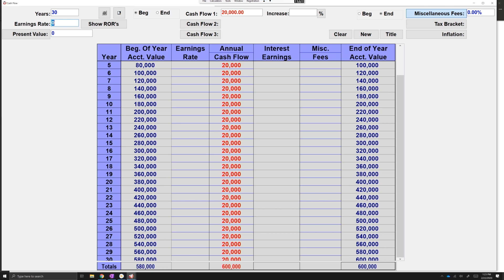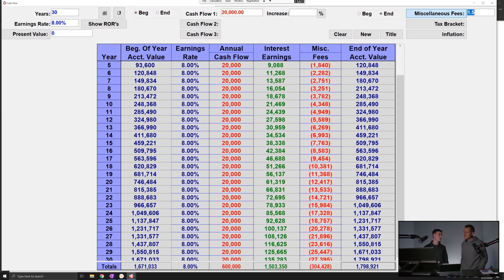10 Perils of Your 401k: #2: You lose half of your gains to fees and compounding costs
10 Perils of Your 401k:  #2:  You lose half of your gains to fees and compounding costs

The fees you are paying to have your money managed are one of the greatest killers to your ability to create wealth.  The reason for that is because when you pay a fee, you don't only lose that money, you lose the potential future gains that money would or could have earned you.

This video breaks down exactly how the fees you are paying are costing you WAY MORE than you think they are over your working life.

Everyone should watch the CBS 60 Minutes Special on The 401k Fallout.

10 Perils of Your 401k:  #2:  You lose half of your gains to fees and compounding costs